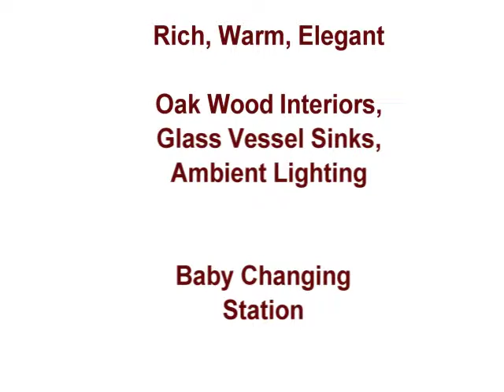Portable Restrooms Trailer | Portable Restrooms For Sale | Luxury Restroom Trailers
Provide your guests with the latest in beautifully-appointed, mobile-luxury; the Luxury Series Portable Restrooms Trailer will make a memorable impression with its lavish environment. Rich, hand-finished hardwood cabinetry with marbleized wall finishes and wood accent moldings is just the beginning; this luxury trailer also includes hot water hand wash and an Arctic Package with Full/Added Heat! The spacious floor plan includes 1 women’s suite and 1 men’s suite, each with a separate entrance.  The women’s suite features a water-saving hands free pedal flush white ceramic china toilet, full vanity with beautiful Corian-style countertop, in-counter wastebasket with soap and paper-towel dispenser and toilet-paper holder, and large wood-framed mirror. The men’s suite features a hands free water less urinal, a water-saving hands free pedal flush white ceramic china toilet, full vanity with beautiful Corian-style countertop, in-counter wastebasket with soap and paper-towel dispenser and toilet-paper holder, and large wood-framed mirror. Both suites feature upscale high-end finishes, custom lighting, and frosted glass vessel sinks, important details that your guests will be sure to notice!

Your guests will also be sure to enjoy the comfort of a fully climate-controlled environment maintained by air conditioning and heat strips! This well-designed trailer also features a 13,500 BTU roof mounted A/C unit, .040 bead board ceiling with R13 insulation rating, one-piece 1” undercoated marine board sub-flooring, and tinted skylights in each restroom.  This amazingly priced trailer also includes an Arctic Package with Full/Added Heat. This winterization package adds additional protection for year-round operation in temperatures below freezing, a must for colder climates!

A special feature of this self-contained unit is the inclusion of a mechanical room that provides easy access to the fresh water tank, utilities, and connections! The 160 gallon fresh water tank and large 370 gallon waste tank with city water or garden hose hook-up found within this restroom trailer hold enough for approximately 1,400 uses including hand washing!

Exterior details of this 12 foot unit continue to impress with a LED overhead lighting and occupancy indicator light at each entrance, heavy duty steel telescopic stairs with deck platform and a double set of full size stainless steel handrails at each entrance.

The Luxury Series Portable Restrooms Trailer provides your guests with all the beauty and convenience they desire with all the comfort they need, what more could you ask for?

To view our full line of luxury portable restrooms trailer